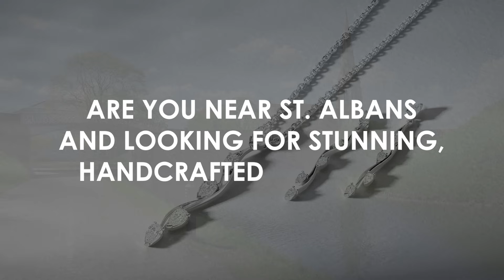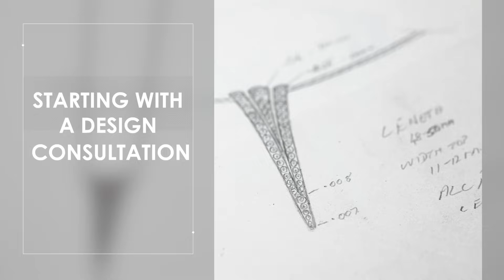St Albans' trusted family jewellers since 1947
If you're looking for a friendly and experienced family jeweller, then we invite you to come and visit us. Explore our artisan collections, or speak with us about our bespoke design service, we'll help you create a memory you'll want to keep forever.